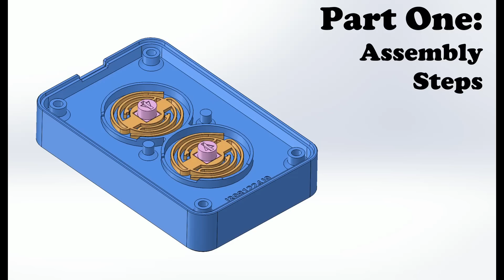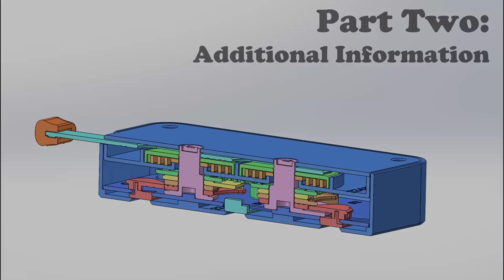7 Segment Counter v2.0 Tutorial, 3D Printed, STL Files Link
Version 2 of the 7-Segment mechanical counter. Improved design. This particular model is a sequential counter (numbers 0 - 9) that receives a linear input to cycle the display.

Files updated on 5/5/24 to use 3D printed screws;  no longer requires wood screws.